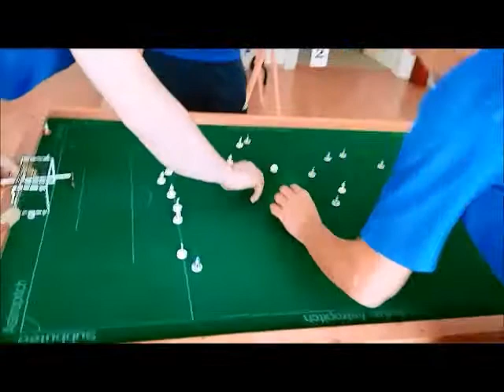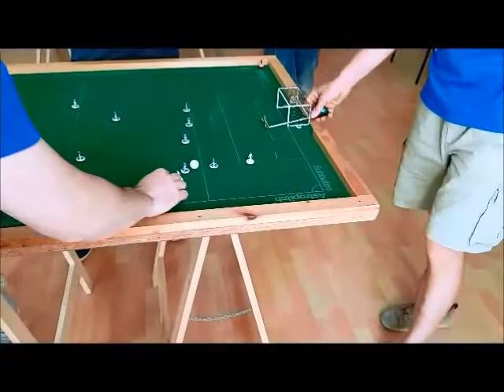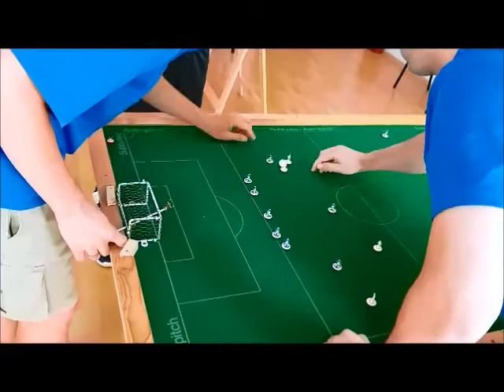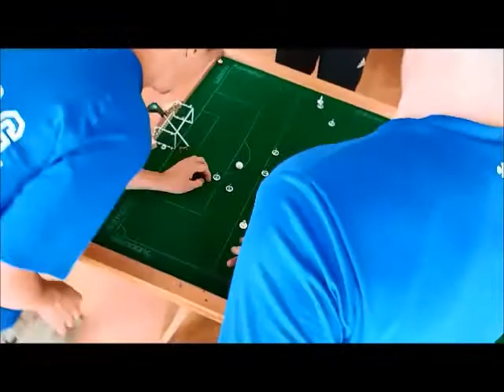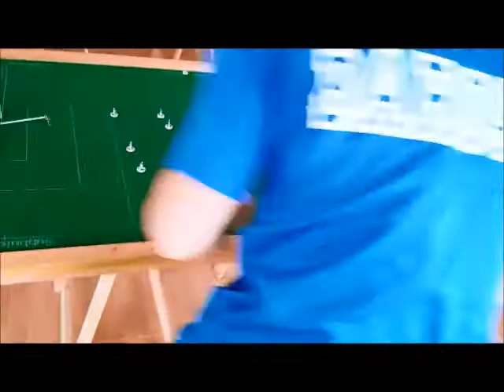Döntő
A 2018-as országos bajnokság döntője, Hicz András–Baross Gábor 4-2 (2-1)

budapestsubbuteo.blog.hu
subbuteoshop.hu